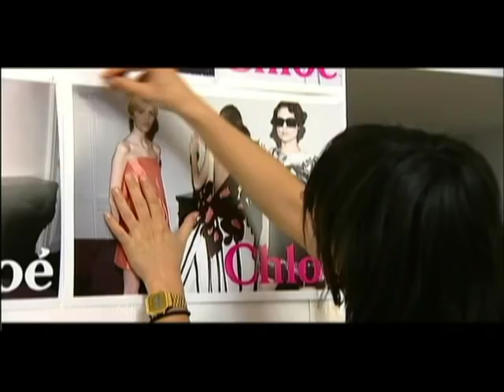Chloe Fall 2007 Behind the Scenes Ad Campaign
for more fashion & style videos.